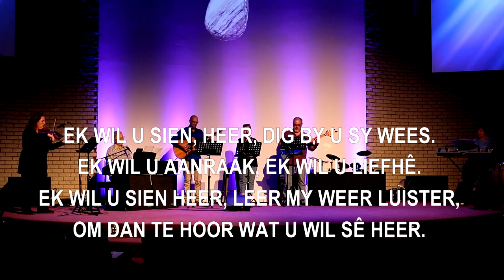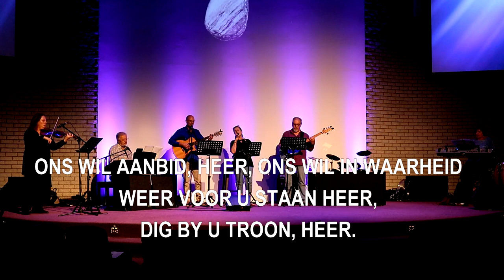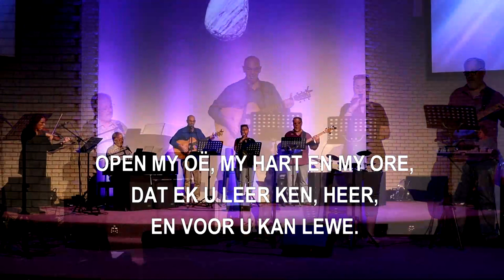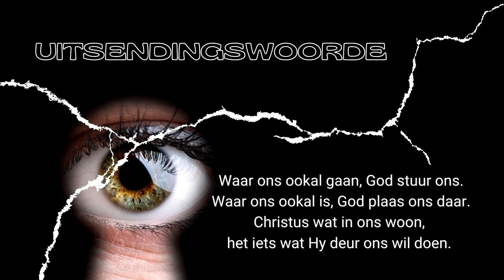Aanlyn Erediens | Sien jy al Iets? | Dr Lieze Meiring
In Dr Lieze Meiring se preek komende Sondag kyk ons na die verhaal van Jesus en die blinde man in Markus 8. Jesus wys hoe hy blinde mense nadertrek, 'n verhouding met hulle aanknoop en hulle oë bietjie-vir-bietjie, oopmaak. Dit is wat Hy met ons doen. Ons sien uit dat jy by ons aansluit!